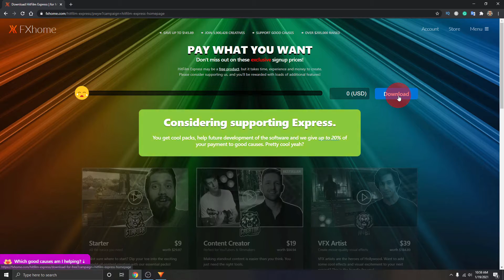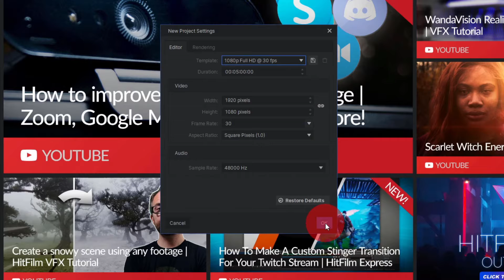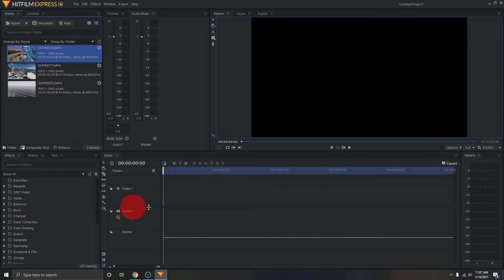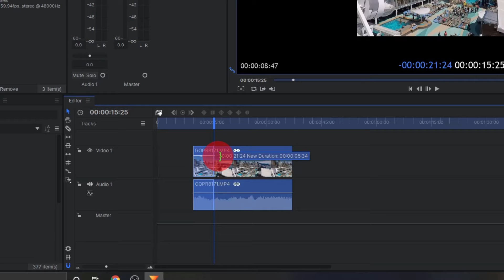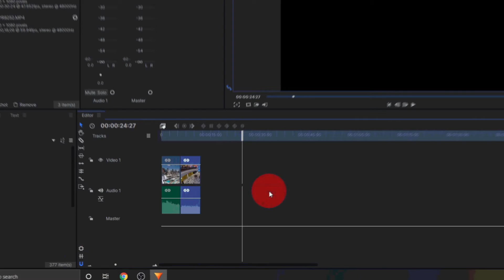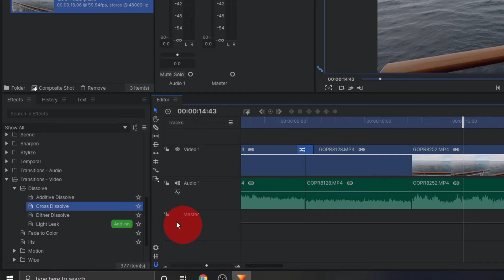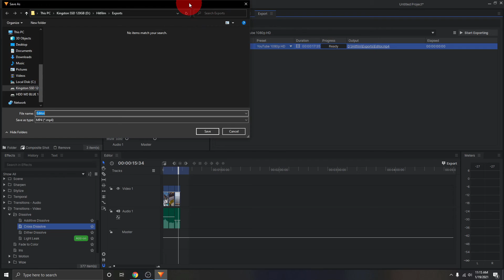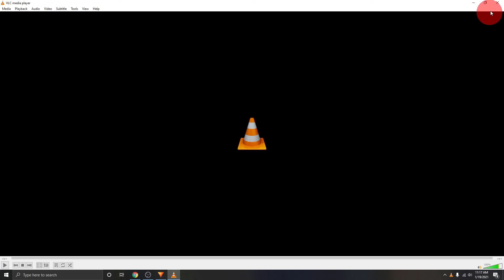How to Combine Video Clips FREE | Using Hitfilm Express | Windows 10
Are you wondering how to combine video clips for free on your Windows 10 PC? In this tutorial, I will show you how to merge your video clips together using a free piece of software called Hitfilm Express. This software will allow you to combine your videos as well as making other edits to your videos including trimming, transitions, music, and more.